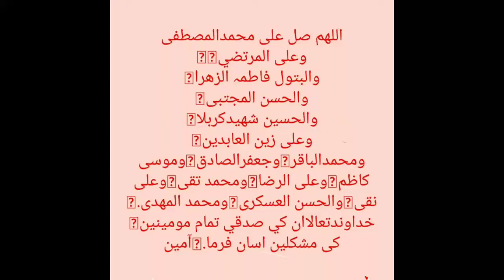Allama shehensha hussain naqvi short clip|Majalis Collection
Allama shehensha hussain naqvi short clip

Urdu: علامہ سید شہنشاہ حسین نقوی‎) is a Pakistani Shia scholar.[1][2][3][4][5][6][7][8][9] Welfare Services = He runs about 14 social service foundations. An ambulance service named,Al-Qaim Trust is famously known.
Syed Shehanshah Hussain Naqvi
سید شہنشاہ حسین نقوی
Title
Hujjat-ul-Islam Wal Muslimeen|Shehanshah of Karachi
Other names
Arabic: السيد شهنشاه الحسين النقوي‎
Persian: سید شهنشاه حسین نقوی‎
Personal
Born
1974 (age 46–47)
Religion
Islam
Nationality
 Pakistani
Denomination
Shīʿa
School
Ithnā‘ashariyyah
Other names
Muslim leader
Based in
Karachi, Pakistan
He has established 200 schools ,making arrangements for the establishment of a University for the research purposes on Islamic history and fiqha.

He used to quote the saying of Ayatullah Sistani: " Donot stop till you will build 500 schools in Pakistan "

He played a major role in making arrangements for safe passage of zaireen through Quetta via land.